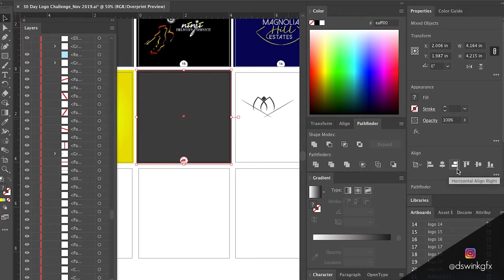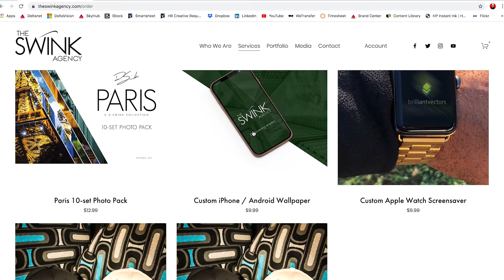Spider Bulb Logo Speed Art 🕷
ABOUT US:
We are a premiere marketing agency that specializes in creative design and business development.

Empowering empires.